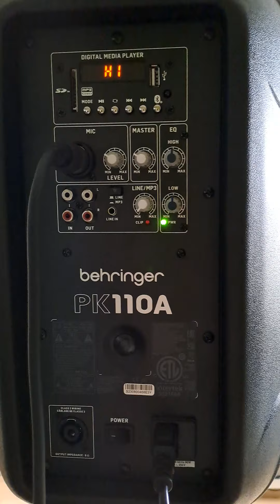BEHRINGER PK110A SPEAKERS [ SOUND TEST ]